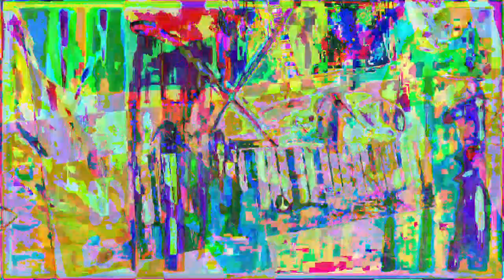[EPILEPSY WARNING] Movie 23 05 19 07h40m41s